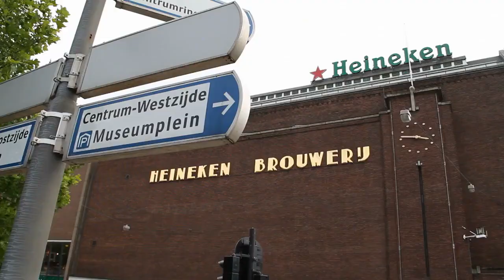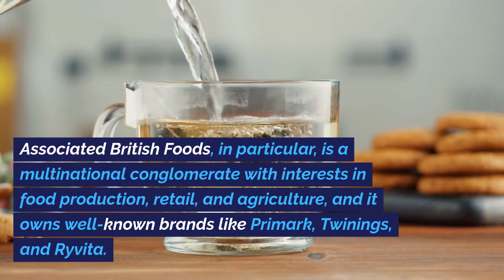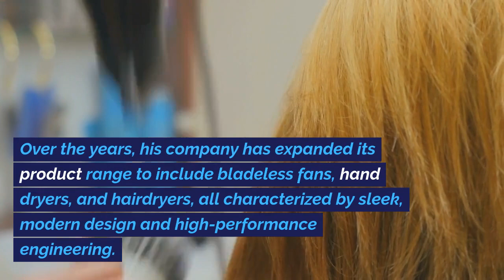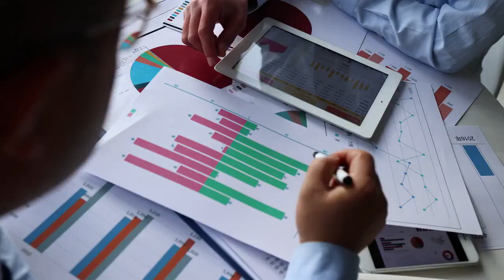Top 10 Richest in UK 2023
Top 10 Richest Billionaires in the UK as of 2023
1.  The Hinduja Brothers (£35 billion)
2.  Sir James Ratcliffe (£29 billion)
3.  Len Blavatnik (£28 billion)
4.  David and Simon Reuben (£24 billion)
5.  Sir James Dyson (£16 billion)
6.  Lakshmi Mittal (£16 billion)
7.  Guy Weston and his family (£14 billion)
8.  Charlene De Carvalho-Heineken (8 - £13 billion)
9.  Kirsten and Jorn Rausing (£12 billion)
10. Michael Platt ( £11 billion)